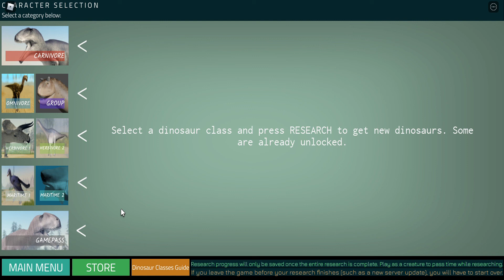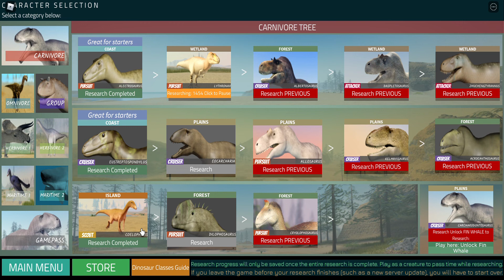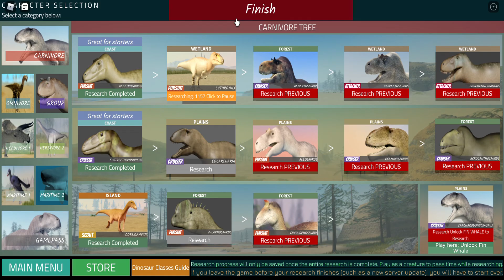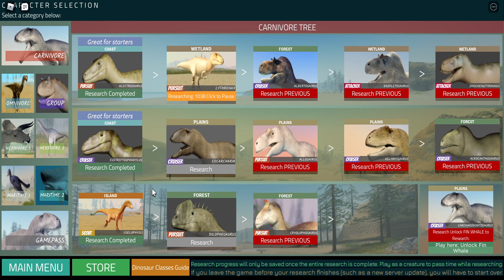Roblox dinosoura game